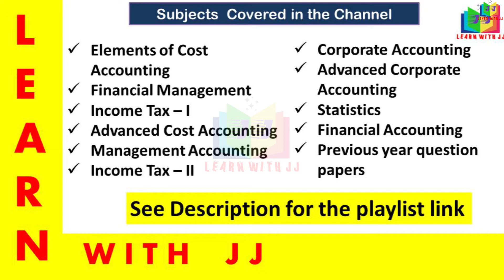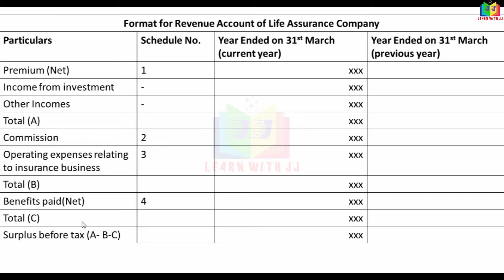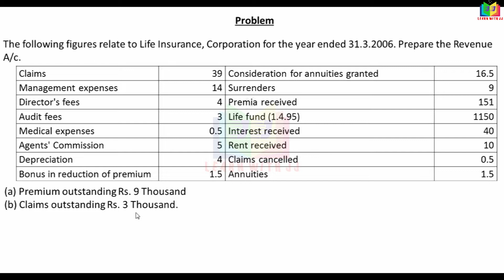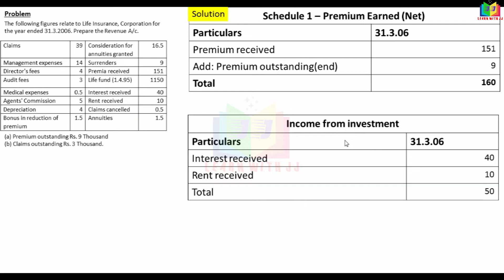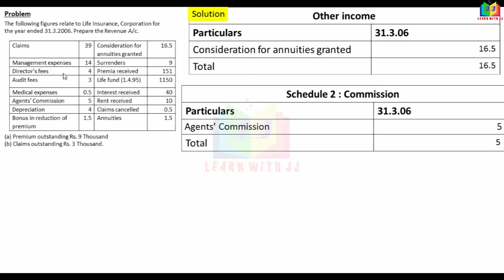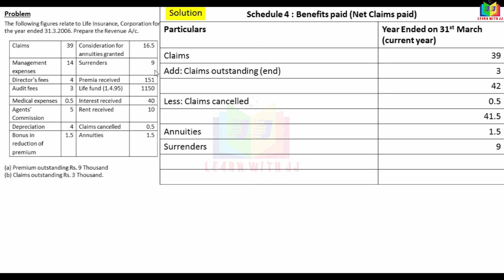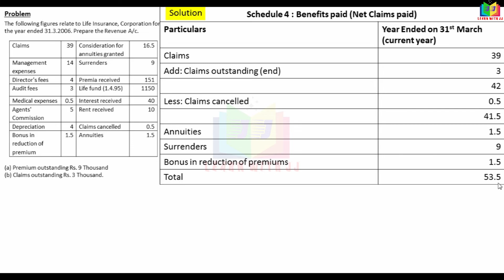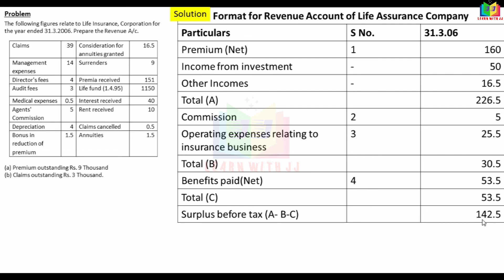insurancecompanyaccounts |Part 5 in Tamil |Problem with solution Revenue A/c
Part 5 in Tamil
 Format of  Revenue Account